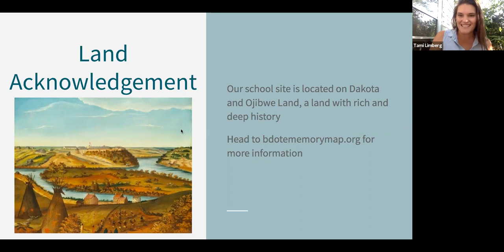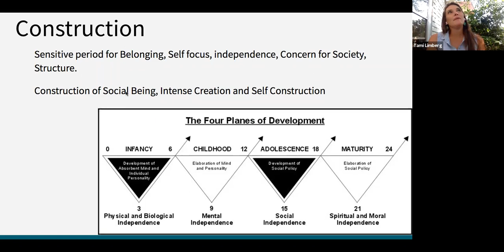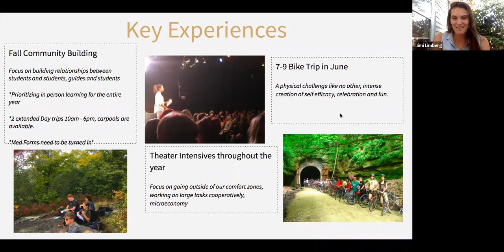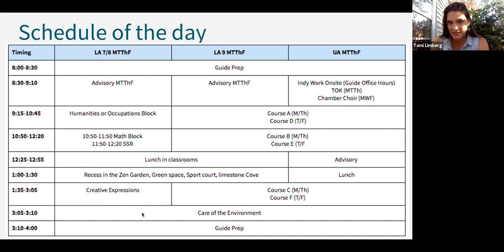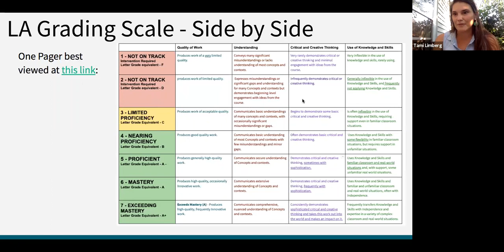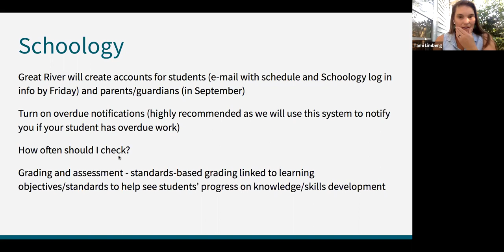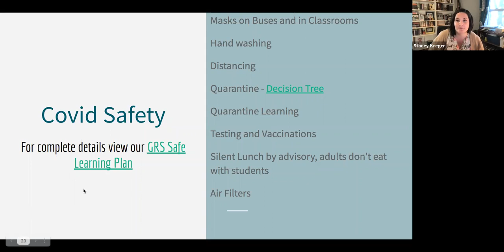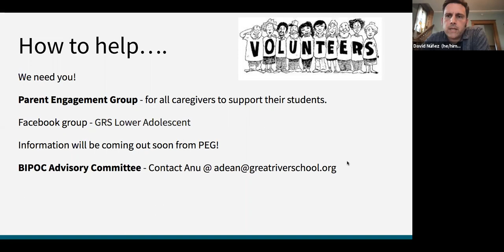7/8th Grades: Back to School Night 2021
Video recording of Back to School Night on 9/1/21 for 7th & 8th grades